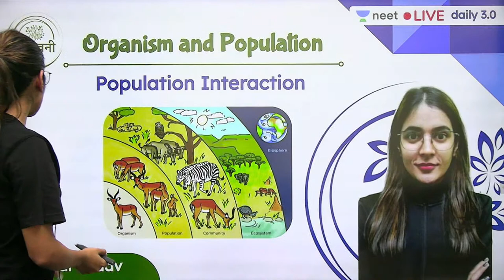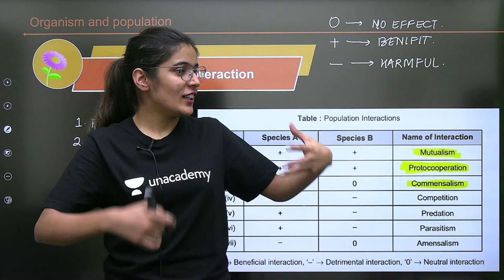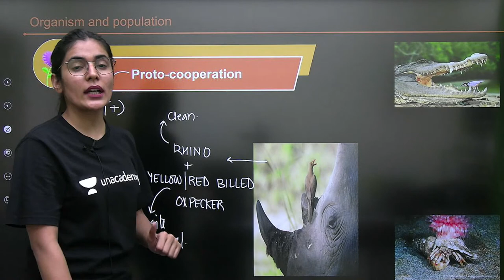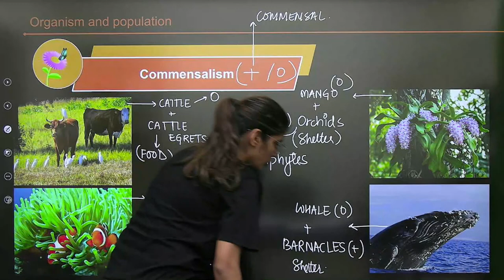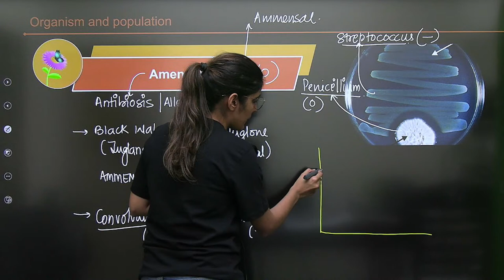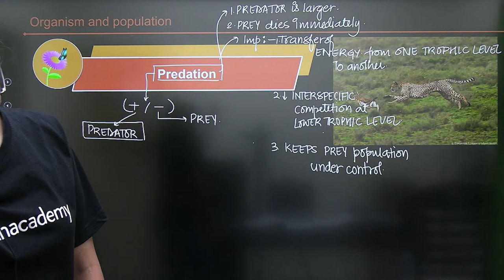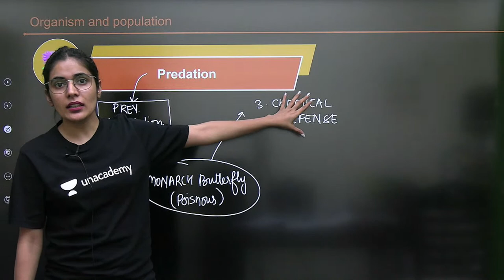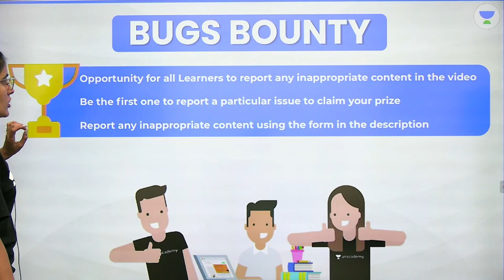Population Interaction | Organism and Population | L5 | Unacademy NEET | Komal Yadav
In this session, Komal Yadav will be teaching about Population Interaction from Organism and Population for NEET.

Unacademy NEET brings you another amazing session in NEET Live Daily 3.0 which helps you to prepare for NEET 2022 with our Best Educators. In this session, Komal Yadav will be discussing Organism and Population and will help you revise the topic according to NEET 2022. Watch this video to know some of the best practices to follow to crack NEET.

Unacademy Subscription Benefits:
1. Learn from your favourite Educator
2. Dedicated DOUBT sessions
3. One Subscription, Unlimited Access
4. Real time interaction with Educators
5. You can ask doubts in live class
6. Limited students
7. Download the videos & watch offline

Get the NEET Iconic Advantage:
1. Personal Coach
2. Study Planner & Bi-weekly Reviews
3. Dedicated Doubt Clearing Space
4. Personalized Test Analysis
5. Study Booster Sessions
6. Preparatory Study Material
7. All the Unacademy Subscription Benefits